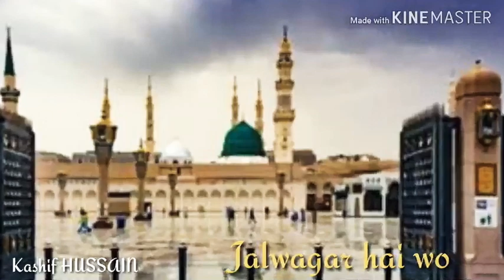Wafae MUSTAFA ke tajwar hai wo. WhatsApp status naat. Kashif naat status.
Your queries--
WhatsApp status naat
Kashif naat status
Naat whatsapp status
Status Naat whatsapp
ISLAMIC WhatsApp status
30 second WhatsApp status naat
Whatsapp status mere NABI ke Sahaba NAAT
NAAT Wafae MUSTAFA ke tajwar hai wo